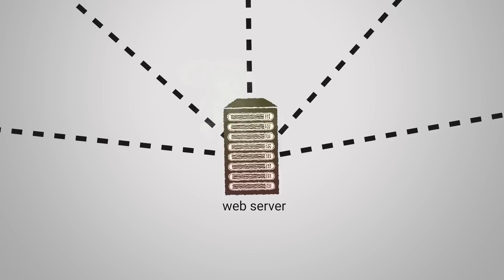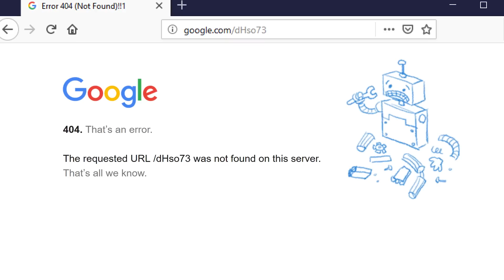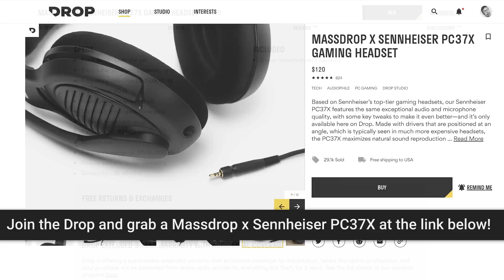Why Do Websites Just STOP Working?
Why do some websites seem to randomly go down when you need to use them?